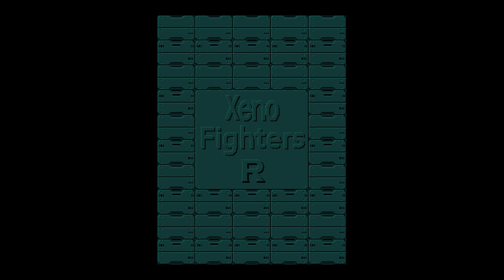Xeno Fighters R: Solvalou revamp for v0.300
The Solvalou from Xevious has received a major overhaul for v0.300. The previous version of the Solvalou has a counterintuitive gameplay design, where it does more damage pointblank, but is not designed to be a point-blanking ship.

The new Solvalou has been completely redesigned to be a ship that excels in crowd control. Replacing its difficult-to-use Toroid Missile is the red weapon from Xevious 3D/G, here named "Arc Seeker". Its Zapper main shot now fires faster bullets with an increased rate of fire and an increased spread at higher power levels. Its attack power has been significantly reduced since it is now a crowd control fighter, so your approach against larger enemies will be different compared to the previous iteration of the Solvalou.